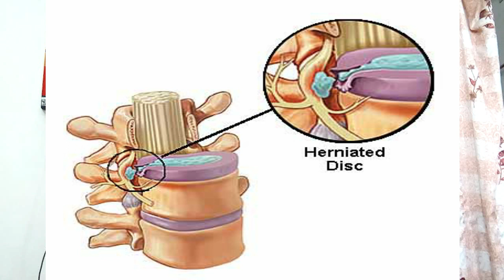Most Important Exercises For Cervical Slip Disc | HEALTH MADE EASY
Cure Cervical Slip Disc Problem With these Amazing Exercises explained in this video in very easy to learn manner.  these exercises are the most important exercises to cure cervical slip disc very easily.
the problem of cervical slip disc is increasing day by day due to our modern lifestyle in which we are using electronic gadgets like mobile laptop and other devices very frequently.  we are using these devices for a long period of time throughout day. which is causing various health issues. cervical slip disc is one of them. it is called prolapsed disc of the cervical spine also in medical science. in today's video I have shown a few very effective exercises to cure the problem of cervical slip disc.If you are also suffering from the problem of cervical slip disc or prolapsed disc of the cervical spine. then and you should do these exercises for sure. if you will do these exercises regularly for few days you can get rid of the problem of cervical slip disc very easily. these exercises are explained in very easy to learn manner in this video and anybody can do these exercises by watching it.